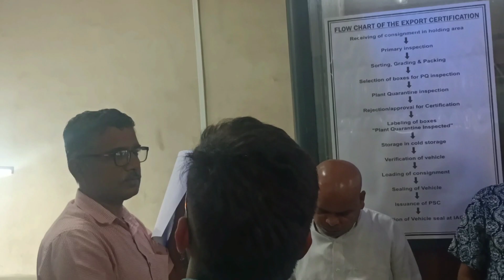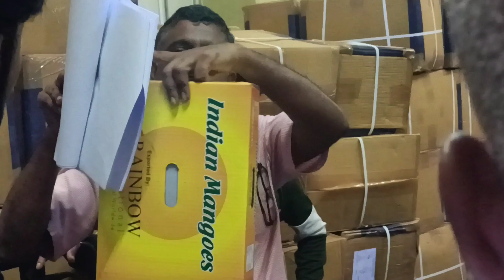अपनी फसल विदेश मे कैसे बेचें |fruits and vagetable export center mumbai | vagetable selling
आज का यह विडियो फ्रूट एंड वेजीटेबल्स सेलिंग के उपर  है कैसे हम अपनी फसल दूसरे देश मे बेच सकते हैं

अगर आप भी अपनी कारो बार को दूसरे देश तक ले जाना चाहते हैं
तो यह विडियो आपकी काफी मदद करेगी